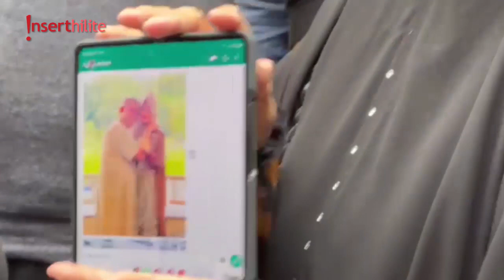5 Berita Populer: Sidang Cerai Venna-Ferry, Alasan Boy William Batal Nikah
Awkward-nya Venna Melinda bertemu Ibu Ferry Irawan di sidang cerai. Istri mendiang Ustaz Arifin Ilham dipastikan sudah nikah lagi. Alasan Boy William dan Karen Vendela gagal nikah. Clara Shinta tebus mobil yang ditarik debt collector. Song Joong Ki kesal sama berita miring soal Katy Louise Saunders.